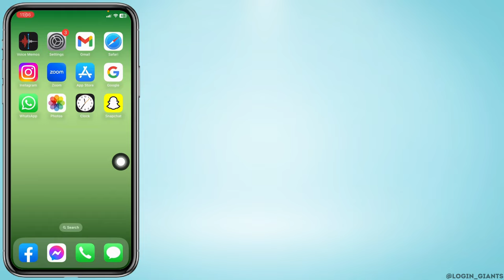How to Unsubscribe EVERYONE on Snapchat (2023)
👻 Overwhelmed by your Snapchat subscriptions? Time to declutter your friends list! In this easy-to-follow tutorial, discover how to quickly unsubscribe from everyone on Snapchat, giving you a fresh start and more control over your connections.

📌 In this tutorial:
0:00 - Introduction
0:05 - How To Unsubscribe EVERYONE on Snapchat

Say goodbye to Snapchat clutter and regain your focus. Watch this video and take control of your Snapchat connections!